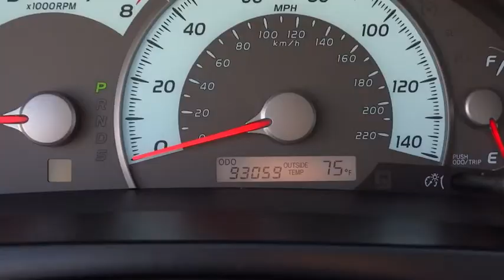2010 Toyota Camry Concord, Charlotte, Gastonia, Matthews, Huntersville, NC V140090A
2010 Toyota Camry
2010 Toyota Camry 4dr Sdn I4 Auto SE (Natl) - Stock#: V140090A - VIN#: 4T1BF3EK5AU016039

7500 Hendrick Auto Plaza NW

This 2010 is Hendrick Affordable and was Originally Bought Here. Hendrick Affordable Pre-Owned gives you a Limited Powertrain Warranty for 3 months or 3,000 miles as well as 24hr Roadside Assistance, Trip Interruption and Vehicle Rental Coverage. This Hendrick Affordable Pre-Owned vehicle had to meet strict requirements and was put through a comprehensive 34-point vehicle inspection. Call or e-mail to setup an appointment today! PRICED TO MOVE $300 below Kelley Blue Book! KEY FEATURES INCLUDE: iPod/MP3 Input, MP3 Player, CD Player, Aluminum Wheels, Keyless Entry, Remote Trunk Release, Steering Wheel Controls, Child Safety Locks, Electronic Stability Control, Aluminum Wheels, Keyless Entry, Remote Trunk Release, Steering Wheel Controls, Child Safety Locks, Electronic Stability Control. SE with Magnetic Gray Metallic exterior and Dark charcoal interior features a 4 Cylinder Engine with 179 HP at 6000 RPM*. AFFORDABLE: This Camry is priced $300 below Kelley Blue Book. PURCHASE WITH CONFIDENCE: 3-month/3,000 Mile Limited Powertrain Warranty, 24/7 Roadside Assistance, Rental Coverage: up to 3 days at $30 per day not to exceed $90 per occurrence, Trip Interruption Service: hotel, transportation, meal reimbursement, Multi-point Vehicle Inspection; detail mechanical inspection, CARFAX Vehicle History Report. ABOUT OUR DEALERSHIP: We devote ourselves to helping and serving our customers to the best of our ability. It is our honor to have you come in to our dealership and drive the vehicle of your dreams home. Our goal is to offer the most modern and convenient access to up-to-date and accurate information, which our customers have come to expect and rely upon for all their automotive needs. Pricing analysis performed on 9/1/2014. Horsepower calculations based on trim engine configuration. Fuel economy calculations based on original manufacturer data for trim engine configuration. Please confirm the accuracy of the included equipment by calling us prior to purchase.